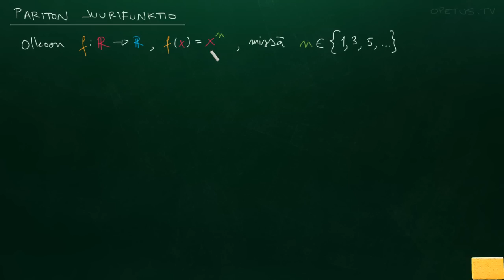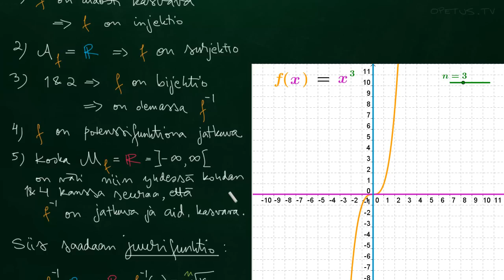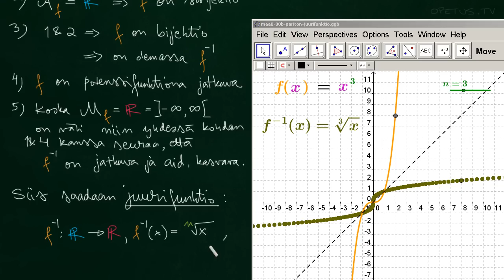Pariton juurifunktio (teoriaa)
Johdetaan pariton juurifunktio parittoman potenssifunktion kautta.